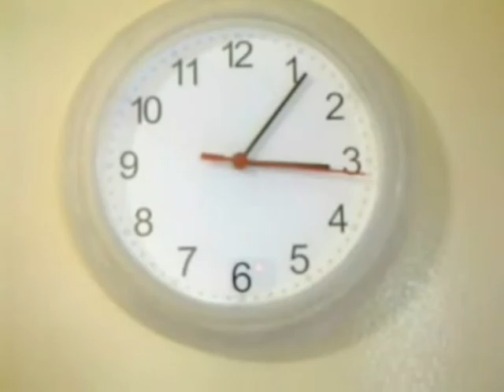Battery Empty _ Experimental Short by Jaffer Shadiq.Z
Starring : Vijay Budekar
Concept, Camera, Editing & Direction: Jaffer Shadiq.Z

Captured on :
First session - May 2010 (BlackBerry 8900)
Second session  - October 2010 (Nokia E72)

Director's View:
Its my first experimental short (film) taken by mobile phone camera inside the single room with no word. One of my friend 'Vijay Budekar' who knows very well about my interest in film making support me  to make this video even he is not interested in acting. Music composed by Al rufian, a legend who just starts his musical journey.